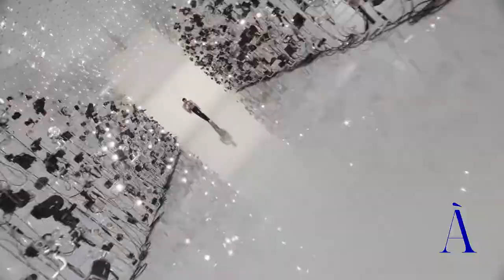GUCCI ARIA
The soundtrack to today’s Gucci show indicates just how deeply the Italian brand has penetrated the zeitgeist. Lil Pump kicked things off with “Gucci Gang.” Rick Ross and Bhad Bhabie rapped about a “Green Gucci Suit” and “Gucci Flip Flops,” respectively, and Die Antwoord, with an assist from Dita Von Teese, crooned about “Gucci Coochie.” Alessandro Michele, the house’s creative director, is a one-man hit factory—but of course he has a lot of good material to work with.

Gucci turns 100 this year. Michele’s new collection is a celebration of that milestone, and in his fashion it’s a fabulously idiosyncratic one. Not unexpectedly it reexamines the house’s history; this is standard operating procedure on anniversaries. Michele picked up on Gucci’s equestrian codes, giving them a fetishistic spin—one model cracked their whip as they made their way down the runway. He also reprised one of Tom Ford’s greatest hits, the red velvet tuxedo from fall 1996 that Michele said “made Gwyneth Paltrow famous,” with tweaks including new, more pronounced shoulders, a leather harness, and versions for both men and women.

More surprising were the pieces that Michele lifted—or “quoted,” to use the company parlance—from Demna Gvasalia’s Balenciaga, another brand in the Kering stable. As the show began and social media started pinging with chatter about the collaboration, a press representative clarified that this was not in fact one of fashion’s familiar hookups but rather the first output from Michele’s so-called hacking lab. With Gvasalia’s permission, Michele used some of the Balenciaga designer’s iconic shapes and symbols, including the padded hip jacket of fall 2016 and spring 2017’s spandex peplum top and leggings. All these things mixed and mingled with his own symbols—glitter for day, copious amounts of marabou, and anatomical heart minaudières encrusted with rhinestones—alongside a vital new emphasis on classic tailoring.

In that hacking, Michele has something in common with the sample-loving musicians on his soundtrack. But it’s a rarer occurrence in fashion, a point made clear by a written statement from François-Henri Pinault, Kering’s chairman and CEO: “I have seen how [Alessandro and Demna’s] innovative, inclusive, and iconoclastic visions are aligned with the expectations and desires of people today,” he said. “Those visions are reflected not only in their creative offerings but also in their ability to raise questions about our times and its conventions.” The industry will be watching how, with whom, and where this concept goes next.

At the press conference, Michele spoke about the house’s 100-year legacy and “the power of the Gucci brand.” That legacy will play out on big screens around the world when Ridley Scott’s House of Gucci film starring Lady Gaga and Adam Driver is released later this year. But to make his point, Michele’s sampling went beyond famous Gucci-isms and Demna Gvasalia nods. Lyrics from songs touting Gucci by the Cramps and Eric B. & Rakim that predate his arrival at the label by decades became embroideries and prints—Easter eggs for those in the know.

The truth of it though is that Gucci is as pop as fashion brands come. Michele gets that on a fundamental level, and he understandably relishes that he’s a culture maker as much as a designer of clothes and accessories. “Young people look at the brand as a platform, a place. They visualize Gucci a million different ways, a million different times,” he said in a one-on-one Zoom. Hence the music video he made with his friend, the filmmaker Floria Sigismondi. After walking the gauntlet of old-fashioned cameras that lined the runway, like superstars working a red carpet, the models paused in a darkened anteroom before pouring out into an imaginary forest where they cavorted with white horses, peacocks, and cockatoos. The film closes with one of those crystalized heart minaudières lifting into the air. It’s a post-pandemic dreamscape. “It’s a playground that we can share all together,” Michele said.

BY NICOLE PHELPS
VOGUE